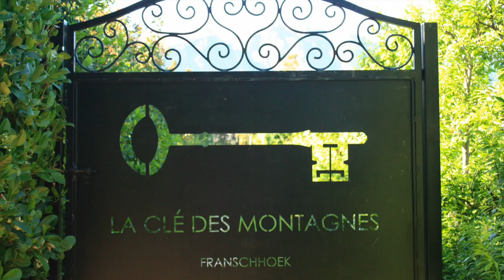Le Cle des Montagnes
Grant Roets from FishEagleFilms.com capture this beautiful piece of estate in the heart of the winelands of Fransschoek, South Africa.

Le Cle des Montagnes is 5 star accomodation with four individually designed villas accommodating between two and eight guests per villa at the historic Le Grange homestead, within walking distance from the Franschhoek village centre. Each villa not only provides complete privacy and security, it lends itself to entertaining, with spacious living rooms with fireplaces and a library, indoor and outdoor areas, a private swimming pool and garden, as well as a fully equipped kitchen. Villas come complete with all home comforts to suit extended stays, and are able to accommodate families with children of all ages. Sophisticated style and breathtaking beauty is the essence of La Clé des Montagnes.